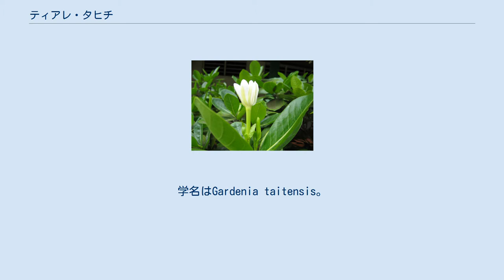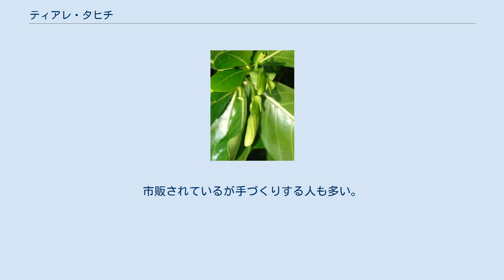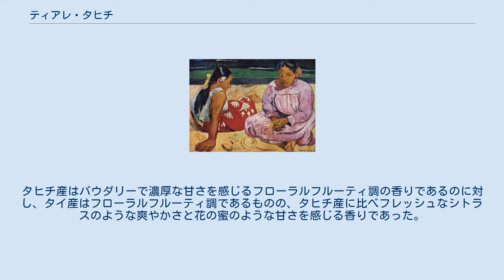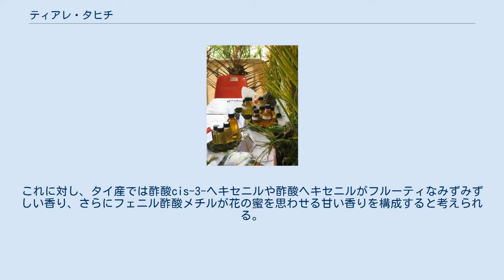ティアレ・タヒチ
ティアレ・タヒチ（仏: Tiaré tahiti）はアカネ科クチナシ属の熱帯植物の一種である。
学名はGardenia taitensis。
英語圏ではタヒチアン・ガーデニア、またはタヒチ語で花を意味するティアレとも呼ばれる。
原産地は南太平洋のソシエテ諸島で、タヒチやタイ王国などで栽培されている。
 常緑の低木で、樹高は50センチメートル-2メートルほど。
5-9枚ほどの花弁を持つ、直径5センチメートルほどの白い花を付ける。
8枚の花弁をもつものは稀少であり、四つ葉のクローバーのように「幸運を運ぶ花」の言い伝えがある。
葉は長さ20センチメートルほどの基部が細いくさび形で、平らで光沢がある。
主脈と側脈の分岐点にはダニ室様の部分がある。
葉の先端は、タイ産はやや尖っているがタヒチ産は丸みを帯びる。
葉の大きさは、タイ産がやや大きい。
 エア タヒチ ヌイの垂直尾翼に描かれたティアレ・タヒチの花 ポール・ゴーギャンの『タヒチの女』 モノイオイル 花言葉は「私はあまりに幸せである」「幸せすぎて怖い」。
古代ポリネシアでは神聖なものとされ、王族のみに摘むことが許された。
蕾から枯れるまでの10段階の過程にそれぞれ名前が付けられ、始めの4段階の「タアロア（ポリネシア神話における天地創造の神）」、「アテア（世界創造の神）」、「タネ（美の神）」、「ヒナ（月の神）」は人間には所有できないと考えられたのである。
身分の高い者が結婚する際には家じゅうがティアレ・タヒチで埋め尽くしたと伝えられる。
のちに広く知られるようになり、新婚夫婦の家や寝室には30日間ティアレ・タヒチが飾られる。
 四季を通じて多彩な花が咲き誇り、日常生活に花が欠かせないタヒチにおいてティアレ・タヒチは特別な存在であり、老若男女を問わずこの花を身につける。
男性は蕾、女性は開いた花を耳の後ろに飾るが、右耳は未婚、左耳に飾ると既婚、あるいは幸せな恋愛をしているという意味になる。
旅人や、帰郷した家族を歓迎する際に贈られるレイやハク（花の冠）の材料としても使われる。
 タヒチでは、観賞用としてだけではなくモノイオイルの原料としても栽培される。
「モノイ」はタヒチの古い言葉で香る油を意味する。
ココナッツオイルにティアレ・タヒチの新鮮な花を蕾のまま漬けた香油で、皮膚の軟化や保温・保湿作用がある。
海から上がった時や、強い日差しから肌や髪を守るときなどに、乳幼児から使うことができる。
市販されているが手づくりする人も多い。
大きめのボウルに削ったココナッツを入れ、ティアレ・タヒチの花を混ぜ炎天下に置くと徐々に油が染み出す。
時々手で混ぜ合わせるが、この際にカニミソやヤドカリのミソを加えると油の分離を促進する。
油が染しみ出るのを数週間待ち、濾して瓶詰めすると完成である。
 タヒチは、フランス人画家のポール・ゴーギャンが制作を行った場所としても知られ、耳や胸元にティアレ・タヒチを飾った女性を描いている。
タヒチ語で「かぐわしき香り」を意味する『ノアノア』というタイトルの、滞在記をつづった画文集を著し、「ティアレの花の香りを嗅いだ者は、必ずこの島に戻ってくる」との言葉を残した。
 フランス領ポリネシア（タヒチ）およびクック諸島の国花に指定され、タヒチ島のファアア国際空港を中心に国際線を運航するエア タヒチ ヌイの航空機の垂直尾翼にもこの花が描かれている。
 日本で流通しているティアレ・タヒチの多くはタイ産であるが、日本の香料メーカーの長谷川香料はタヒチ産の花を入手して両者の比較を行った。
タヒチ産はパウダリーで濃厚な甘さを感じるフローラルフルーティ調の香りであるのに対し、タイ産はフローラルフルーティ調であるものの、タヒチ産に比べフレッシュなシトラスのような爽やかさと花の蜜のような甘さを感じる香りであった。
ダイナミックヘッドスペース法を用いた揮発性成分の捕集・分析において、タヒチ産では140種類、主な香気成分としては安息香酸ベンジル、サリチル酸メチル、安息香酸、リナロール、安息香酸フェネチル、バニリン、サリチル酸ベンジルなどが検出された。
これに対し、タイ産は160種類が同定され、リナロール、サリチル酸メチル、安息香酸フェネチル、安息香酸cis-3-ヘキセニル、安息香酸ベンジルなどがみられた。
 AEDA法（Aroma Extract Dilution Analysis）による分析では、タヒチ産・タイ産ともリナロールが最も香気貢献度（FD値）が高く、ほかに両者に共通してFD値の高い成分にはバニリン、...